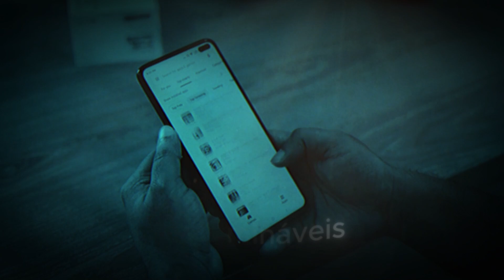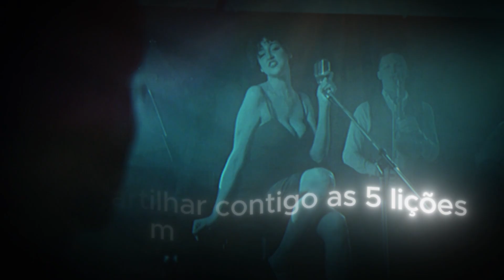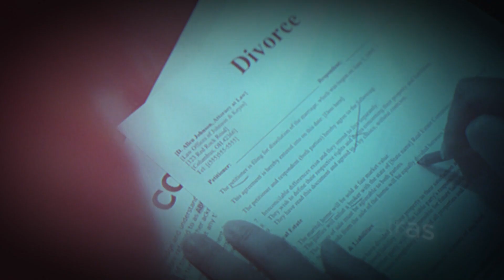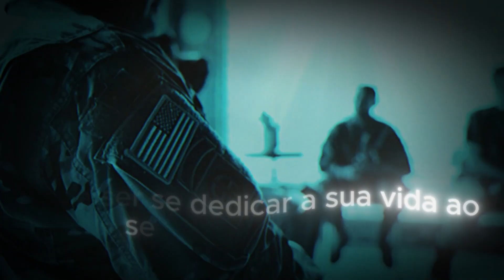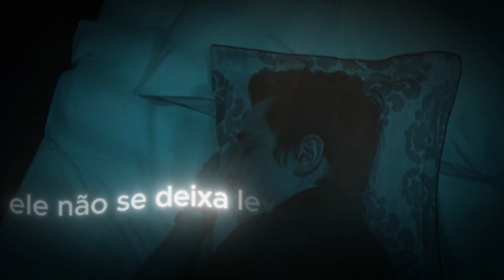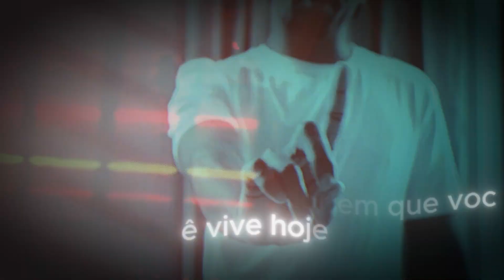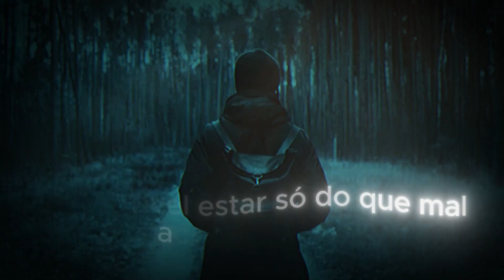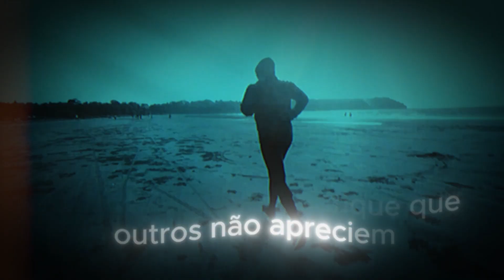5 LIÇÕES que TODO HOMEM aprende MUITO TARDE na VIDA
Existem lições que a maioria dos homens aprendem muito tarde na vida, e da pior maneira possível. Neste vídeo vou te apresentar 5 destas lições estoicas para que você possa absorver esse conhecimento enquanto ainda é jovem e possa conduzir uma vida plena e sem sofrimentos, se desviando de dores que inevitavelmente você irá passar se não tiver esse conhecimento.